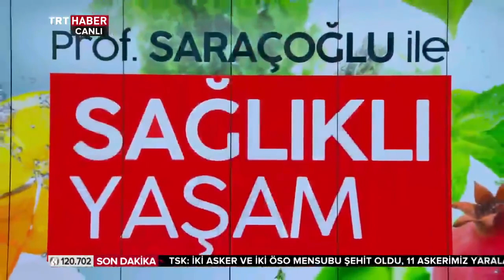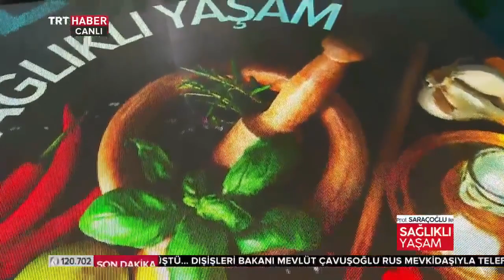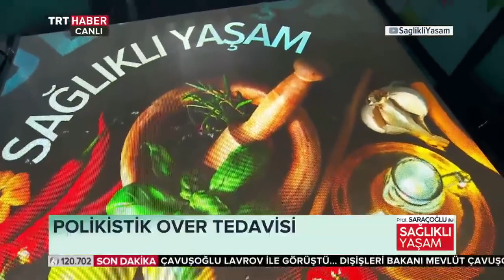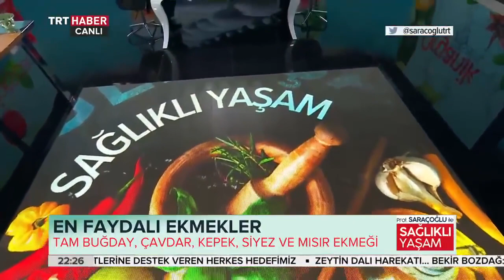PROF DR İBRAHİM SARAÇOĞLUN YENİ PROGRAMI SAĞLIKLI YAŞAMIN İLK BÖLÜMÜ ~ Şifaya vesile Saraçoğlu